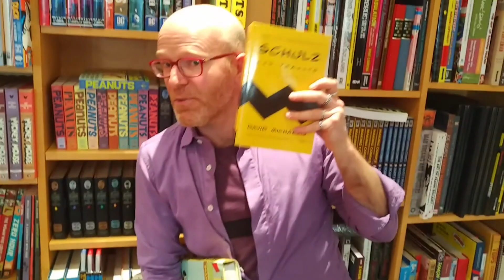Hub Comics - Ad - 2023-03-22 "Peanuts"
Jesse and Tim found themselves at Boston University's Stone Gallery and one original in particular gave them the idea for this week's Hub Comics update.